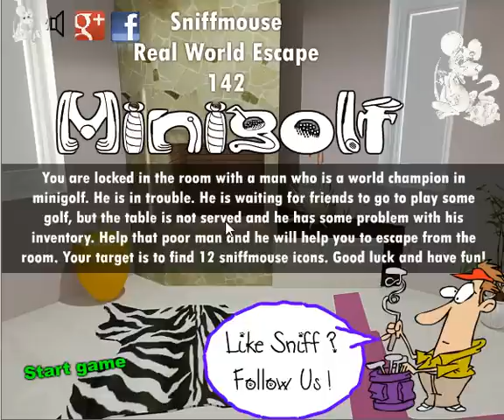Sniffmouse Real World Escape 142 Minigolf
You are locked in the room with a man who is a world champion in minigolf. He is in trouble. He is waiting for friends to go to play some golf, but the table is not served and he has some problem with his inventory. Help that poor man and he will help you to escape from the room. Your target is to find 12 sniffmouse icons. Good luck and have fun!